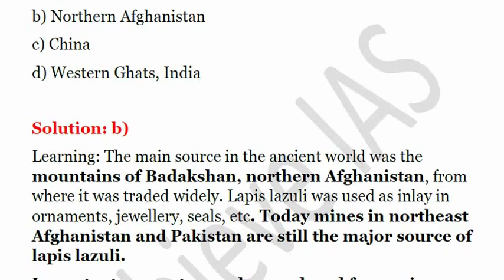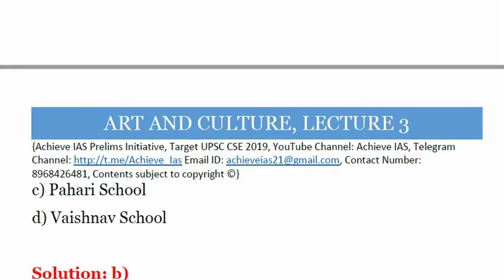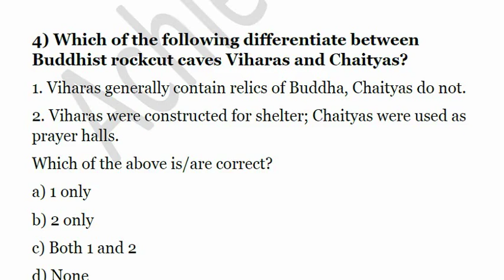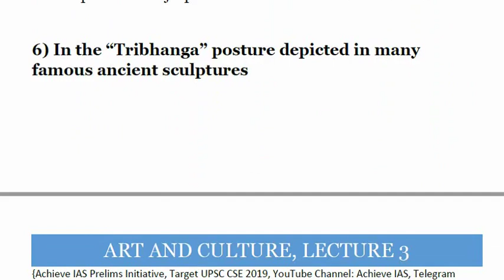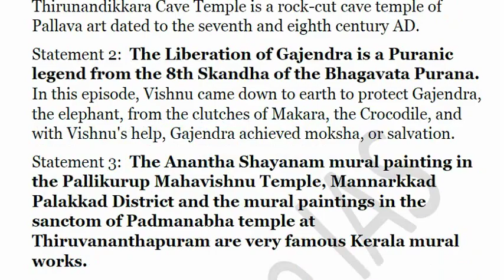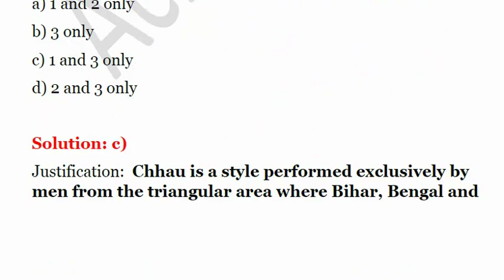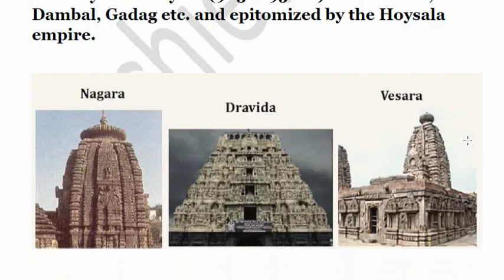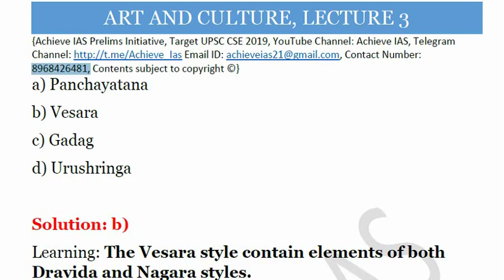Daily MCQ Series, Art and Culture, Lecture 3, Target UPSC CSE Prelims cum Mains 2019, Achieve IAS